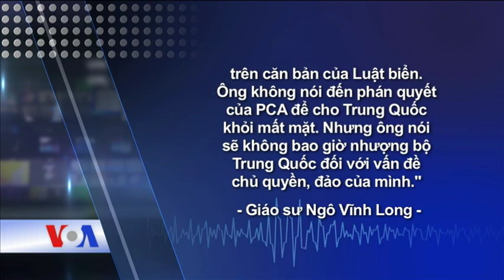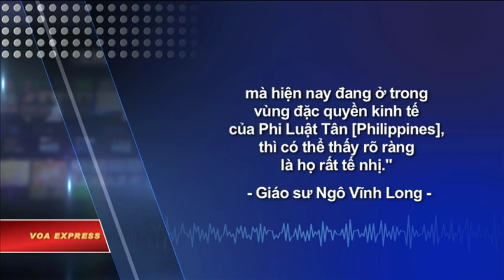Giáo sư Long: Thái độ của ông Duterte với TQ chỉ là tạm thời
Tin tức Nếu không vào được VOA, xin các bạn hãy vào để vượt tường lửa. Tổng thống Philippines Rodrigo Duterte đã đến Bắc Kinh hôm 18/10, thực hiện chuyến thăm 4 ngày mà ông gọi là thời khắc có tính dấu mốc trong nhiệm kỳ tổng thống của ông. Ông Duterte hứa hẹn sẽ cải thiện quan hệ kinh tế và ngoại giao giữa hai nước. Tháp tùng ông là 250 doanh nhân Philippines.

Một nhà nghiên cứu kỳ cựu về châu Á và Biển Đông ở Mỹ nói với VOA hôm 19/10 rằng những động thái của Philippines trong quan hệ với Trung Quốc “không gây khó khăn cho Việt Nam” và thái độ của tổng thống nước này chỉ có tính cách “tạm thời”.

Đài truyền hình nhà nước Trung Quốc CCTV hôm 18/10 đã phát sóng một cuộc phỏng vấn với Tổng thống Duterte, trong đó ông nói: “Hy vọng duy nhất của Philippines về mặt kinh tế, tôi sẽ thẳng thắn với quý vị, chính là Trung Quốc”. Ông nói thêm “có đến ¼ dân số của chúng tôi là người gốc Trung Quốc”.

Liệu việc Philippines dưới quyền ông Duterte trở nên thân thiết hơn với Trung Quốc có gây ra khó khăn gì cho Việt Nam? Giáo sư Ngô Vĩnh Long, tại Đại học Maine ở Mỹ, đưa ra nhận định với VOA:

“Tôi nghĩ không có khó khăn gì cho Việt Nam hết. Trước khi ông ta đi Trung Quốc, ông đã đi Việt Nam, thì ông đã ký kết một số về vấn đề an ninh trong khu vực. Khi ông sang Việt Nam mà ông đã nói về an ninh trong khu vực như thế, thì ông muốn chứng tỏ với các nước trong khu vực là ông không làm gì phá quấy. Một điều nữa, trước khi ông đi thăm Trung Quốc, ông đã nói ông chỉ sẽ thương lượng, đàm phán với Trung Quốc trên căn bản của Luật biển. Ông không nói đến phán quyết của PCA để cho Trung Quốc khỏi mất mặt. Nhưng ông nói sẽ không bao giờ nhượng bộ Trung Quốc đối với vấn đề chủ quyền, đảo của mình”.

Hồi tháng 7, Tòa trọng tài quốc tế PCA đã ra phán quyết bác bỏ tính pháp lý của những lời tuyên bố chủ quyền của Trung Quốc đối với hầu hết diện tích Biển Đông, nơi có những tranh chấp chủ yếu giữa Việt Nam, Trung Quốc và Philippines.

Phán quyết của tòa được coi là thắng lợi đối với Philippines. Chính quyền của ông Benigno Aquino III, người tiền nhiệm của Tổng thống Duterte, đã tiến hành vụ khiếu nại này.

Bình luận về thái độ hòa hoãn hiện nay của ông Duterte, Giáo sư Long, nhà nghiên cứu về châu Á và Biển Đông, nói:

“Thái độ của ông Duterte chỉ là tạm thời thôi. Bởi vì trong khi bầu cử tổng thống ở Mỹ chưa ngã ngũ thì ông không muốn làm điều gì để khiêu khích Trung Quốc. Ví dụ, vấn đề PCA họ đã thắng rồi thì bây giờ họ chỉ không muốn làm cho Trung Quốc mất mặt thôi, chứ không phải họ sẽ làm gì gây bất an ninh trong khu vực hay là có bất lợi cho Việt Nam. Họ cũng chưa đòi hỏi Việt Nam nói về chủ quyền các đảo mà hiện nay đang ở trong vùng đặc quyền kinh tế của Phi Luật Tân [Philippines], thì có thể thấy rõ ràng là họ rất tế nhị”.

Sau khi ông Duterte giành chiến thắng trong cuộc bầu cử hồi tháng 5, ông đã có những động thái được xem là tiến lại gần với Trung Quốc trong khi có nhiều xích mích trong quan hệ với Mỹ. Tổng thống Philippines cũng bị coi là đã giảm giọng điệu khi nói về những tranh chấp đối với một số bãi cạn, bãi đá ở Biển Đông giữa nước ông với Trung Quốc.

Tuy nhiên, trong cuộc phỏng vấn với CCTV, Tổng thống Duterte khẳng định ông không “tách ra” khỏi Mỹ mà ông chỉ “thực dụng” và “muốn làm bạn với tất cả mọi người”.